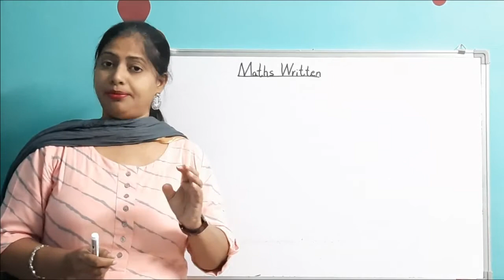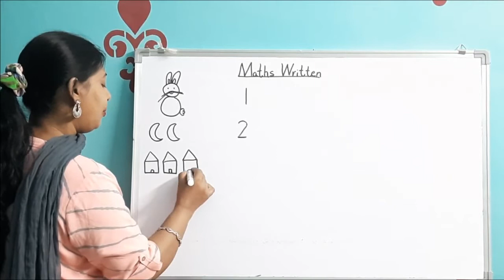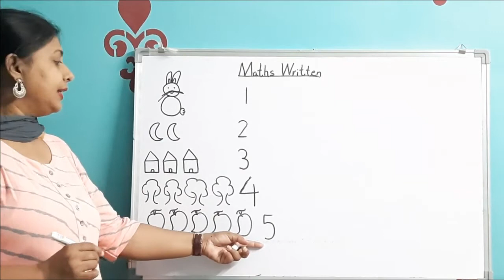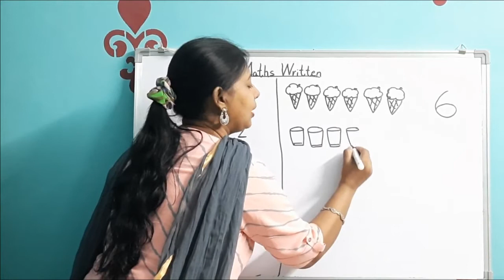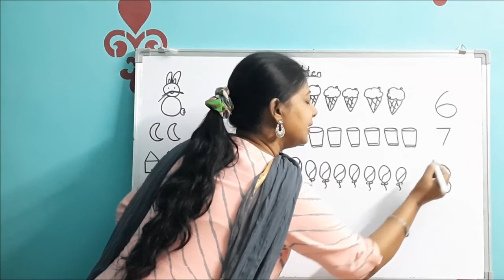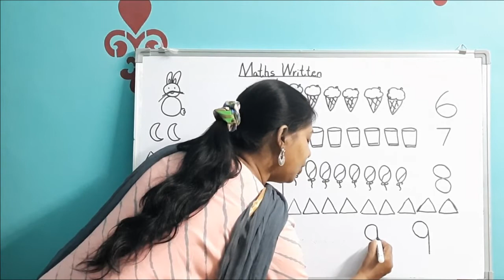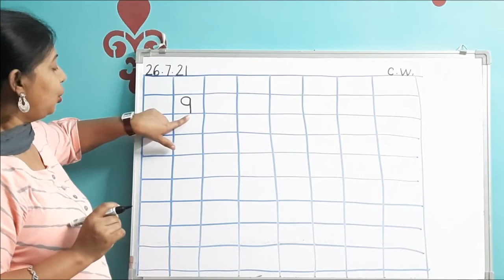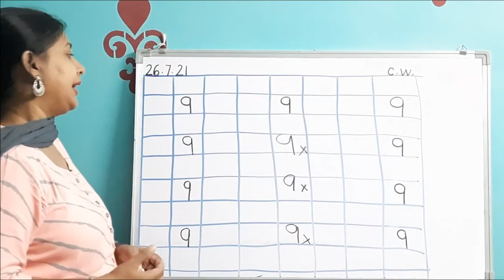Maths written: Number 9